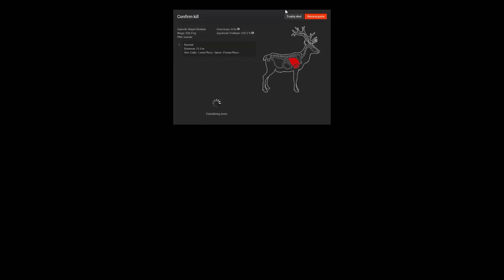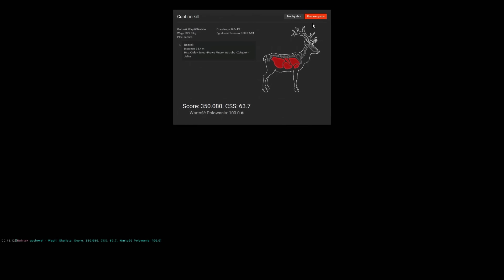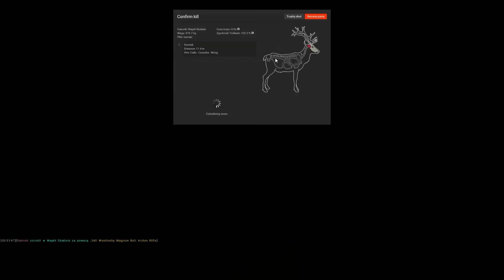theHunter - Misja Halloween 2016 i Wapiti Pleśniak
Halo - Witajcie! :)
Misja Halloween 2016, Timbergold Trails, Weatherby  Magnum .340...trochę się tego nazbierało tak jak i materiału do obróbki.

Sporo ostatnimi czasy, nagrywaliśmy z Peresem theHunter, jednak pojawiły się problemy z audio, przez co obróbka filmów się znacznie wydłużyła.

Dzisiaj na nowych ustawieniach poszło szybko i zgrabnie.

Zapraszam Was do obejrzenia odcinka z the Hunter, gdzie zapolujemy w nowym rezerwacie Timbergold Trails! Zakupiłem jakiś czas temu sztucer .340, który też pojawi się na filmie.

Co do rezerwatu - jestem mega zadowolony.

Aktualnie trwa konkurs na naszej stronie! Do wygrania czapka i zestaw gadżetów sygnowany naszym logo!

PRZYDATNE INFORMACJE
#1 | Polska społeczność theHunter

#4 | Teamspeak 3
ts.thehunter.pl